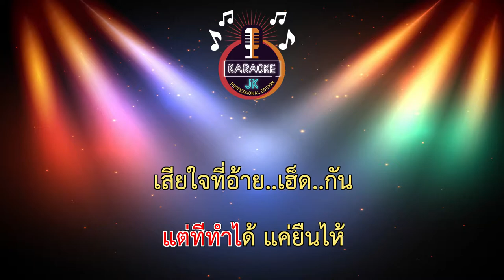สังหารหมู่ (69-Ebm) - SODA5/โซดาไฟ 【 Cover By คาราโอเกะดนตรีสด 】